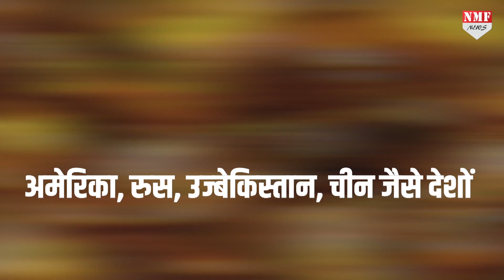जितना चाहे उतना Gold ले लो, इस नदी से निकल रहा है सोना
ये दुनिया ऐसे अनगिनत रहस्यों से भरी है जिनकी तह तक जाना इंसान के बस की बात नहीं। ऐसा ही एक राज़ है सोने का आइसलैंड। एक ऐसी नदी जिसके गर्त से लगातार सोना निकल रहा है और कोई उसके राज़ को सुलझा नहीं सका है।